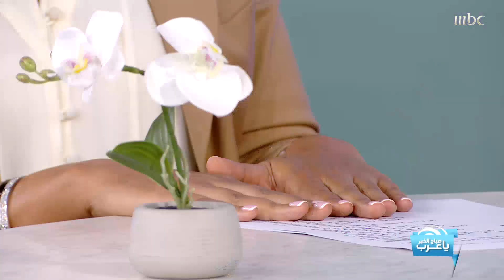هند بومشمر تخضع لتقشير يديها من أجل تفتيح لونها